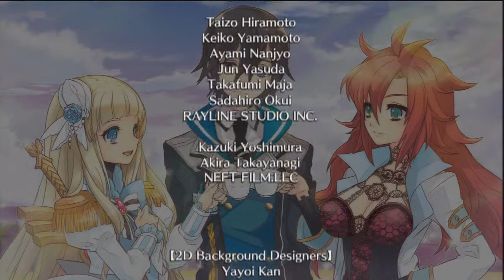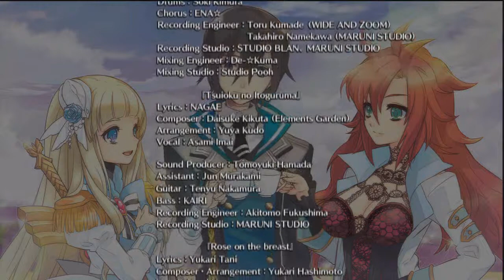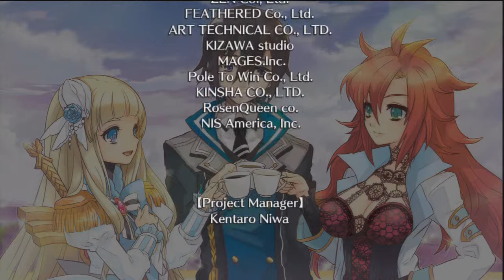(HD) Let's play:'The Awakened Fate Ultimatum' #50: True End+Credits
And that ends that we have finally finished the game after 6 long months! It went on much longer than I thought it would, but I enjoyed every second of it and I hoped you did as well! Until we meet again everyone, have a good day!

What is 'The Awakened Fate Ultimatum'?

Several years after a certain revolution came to pass, and the powerful Satanael was defeated, the devils were still dominant in their constant war against the angels. Meanwhile, a certain Celestia was resorting to guerilla warfare to survive. They focused on researching a way to create a "God" to use as their ultimate weapon against the devils. After creating the "Fate Awakening Crystal," which can turn a human into a God, the angels could only wait for the day they found someone who was compatible with it..."
From force and suffering, comes the “ultimate choice,” which at times results in the unexpected killing of others, involution, and other irrational consequences... but in order to defeat the enemy, the protagonist will have to choose between the death of two beloved women. He can only save one of them... which path will he ultimately choose?

This game is the sequel to The Guided Fate Paradox and provides the same dungeon crawling action as the first game, but with many new mechanics such as the new choice system and expansive skill upgrade system.